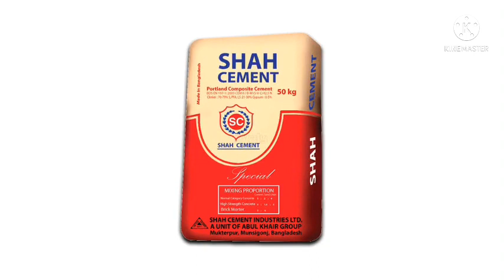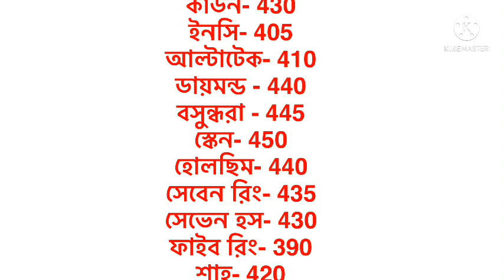Cement price in Bangladesh 2022. Al cement price 2022. সিমেন্টের আজকের বাজার দর 2022।